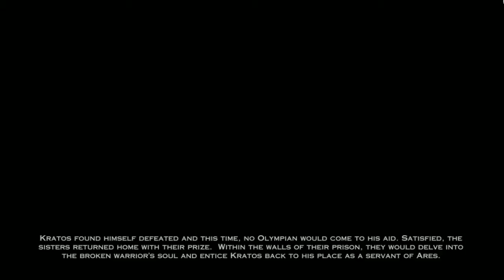God Of War Ascension Gameplay Walkthrough Part 39 | Lets Play / Playthrough Series by iMAVERIQ